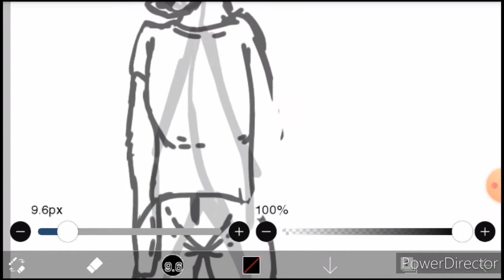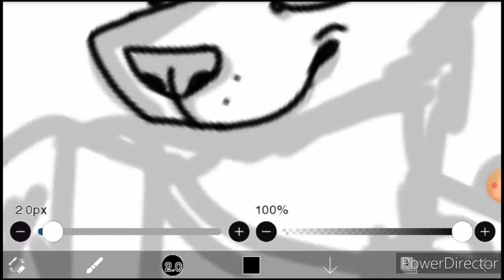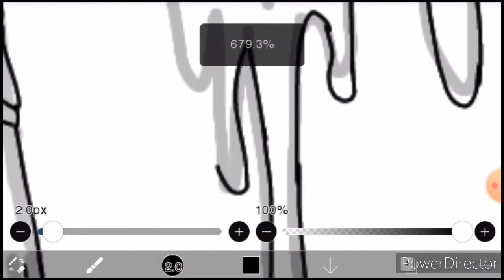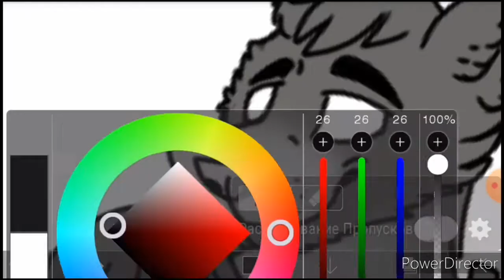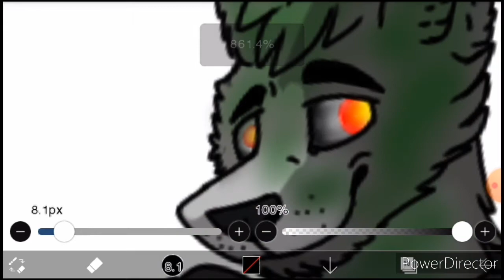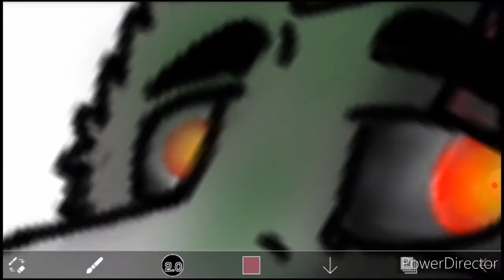Last Retar ( CASE: Animatronics SPEDPAINT)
Приветик друзья! Сегодня я успела нарисовать и Героя игры Кейс Аниматроникс Ласт Ретара моего любимого героя. Следующая Сова.

Песня 1: Bad Style - Time Back
Песня 2: NEFFEX - Numb

Приложения, которые я использую:
- Ibis Paint X
- XRecorder
- Power Director